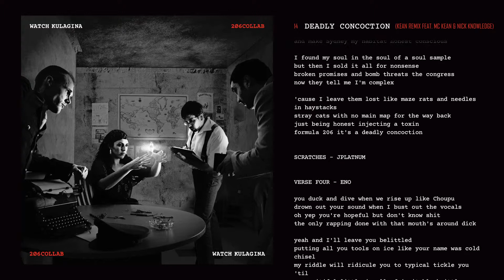206collab - Deadly Concoction (Kean Remix feat. Kean & Nick Knowledge) (bonus track) (lyric video)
Lyrics for Deadly Concoction (Kean Remix feat. MC Kean & Nick Knowledge) [Bonus Track], off 206collab's second full-length album "Watch Kulagina" OUT NOW free on Spotify